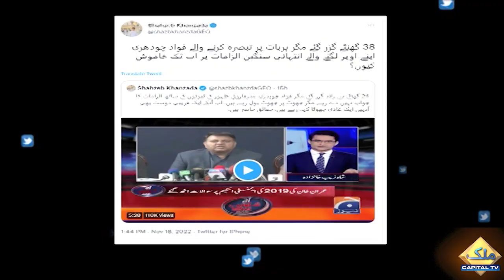Imran Khan Aur Hamid Mir Amnay Samny Agye | Breaking News | Pakistan